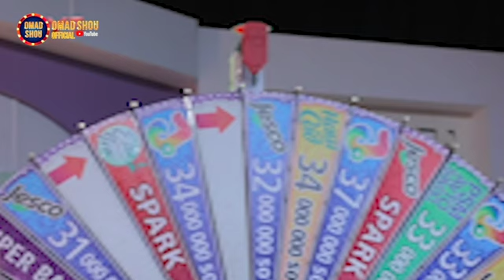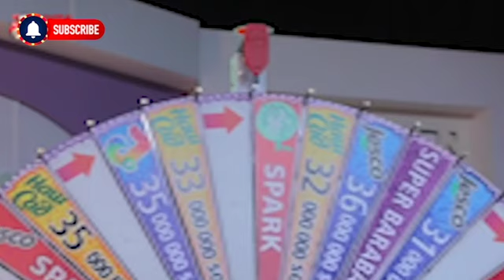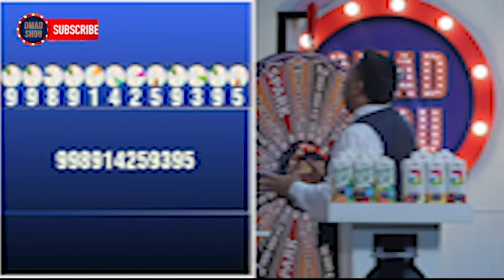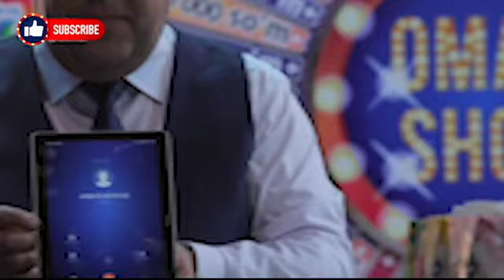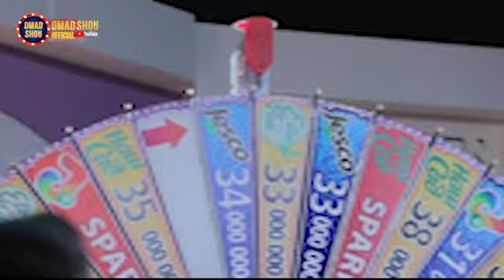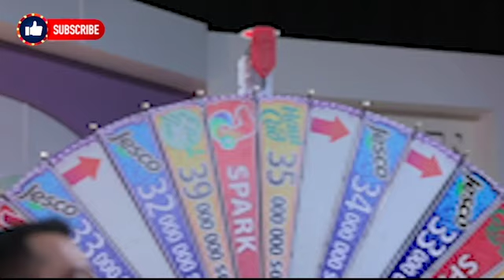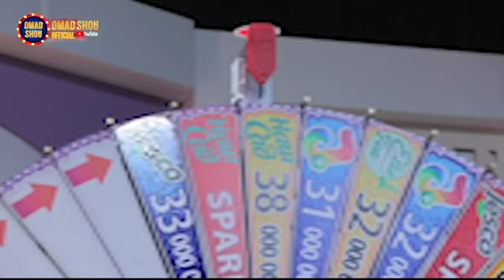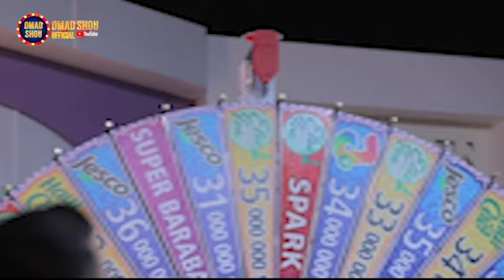OMAD SHOU 73 SONI